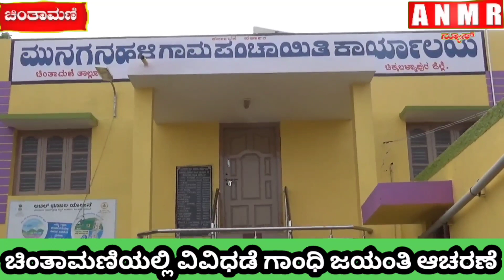ಚಿಂತಾಮಣಿಯಲ್ಲಿ ವಿವಿಧಡೆ ಗಾಂಧಿ ಜಯಂತಿ ಸಡಗರ ಸಂಭ್ರಮದಿಂದ ಆಚರಣೆ